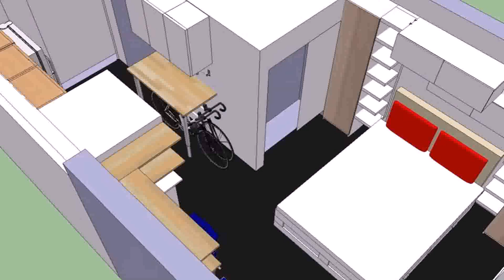Home Design 300 Square Feet (see description)